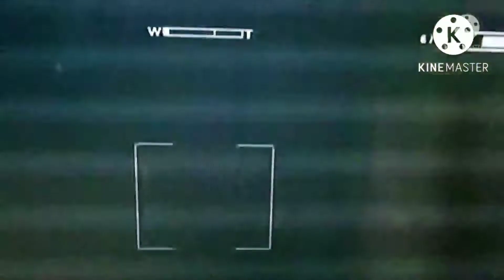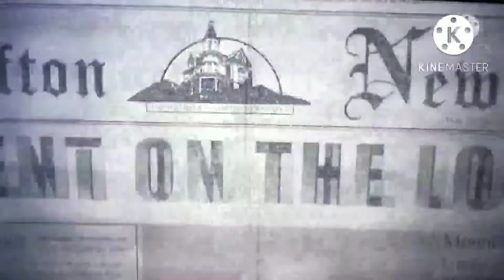All Outlast Movie trailers in order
This is my official video with all three of my Outlast movie trailers in order, hopefully you guys enjoy 🧟‍♂️

Trivia: These are the titles for my Outlast movie trailers in order: Official Trailer 1, Official Trailer 2 Wondering, Official Trailer 3 Run for Blood (Final Trailer)